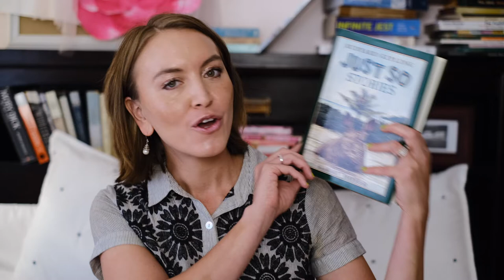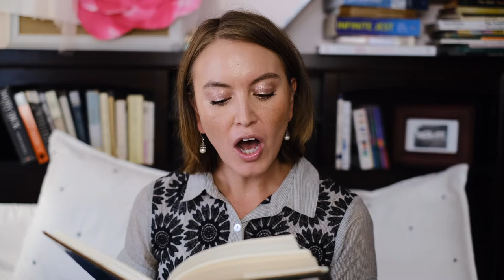RUDYARD KIPLING'S HOW THE CAMEL GOT HIS HUMP PoetryThursday | Shelly Swearingen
Welcome to my first poetrythursday wherein I read a poem by Rudyard Kipling. The poem I chose was from Kipling’s children's book “Just So Stories” specifically the verse that is paired with the story "How the Camel Got His Hump.”

I hope you enjoy this reading and I’ll see you in my next one!